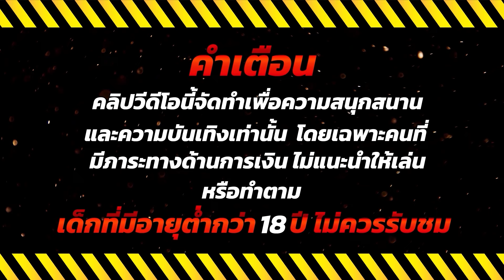เกมสล็อต2024 สล็อตน่าเล่น pg เว็บตรง true wallet 2024 💎 Fortune Rabbit : กระต่ายจัดเต็ม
🔥 ไฮไลท์ 00:00
💚คำเตือน 00:08
🎮เริ่มเล่น 00:18
😍ช็อตเด็ด 02:36